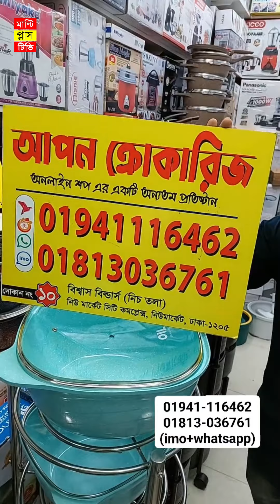সব ধরনের কিচেন র‍্যাকের দাম জানুন || Kitchen rack price in bd /Vegetable rack /Sink rack /shoe rack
অর্ডার করতে কল করুন নিচের নাম্বারে 👇
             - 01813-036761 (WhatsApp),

ঠিকানাঃ
শরুমের নামঃ আপন ক্রোকারিজ,
দোকান নং-১০, নিউ সিটি কমপ্লেক্স, বিশ্বাস বিল্ডার্স, ঢাকা -১২০৫ ।